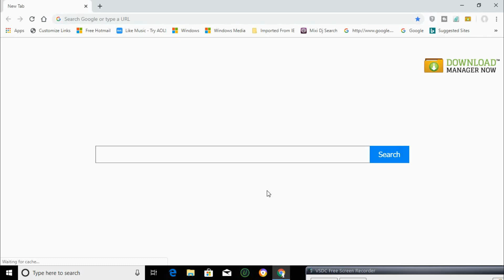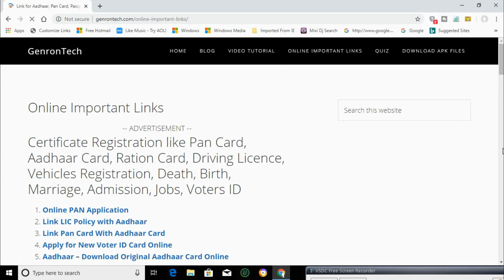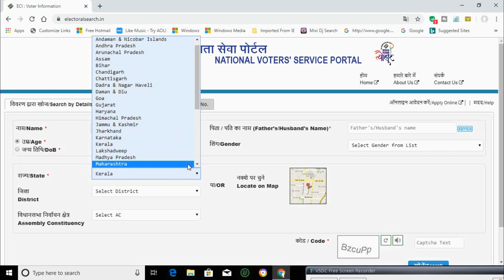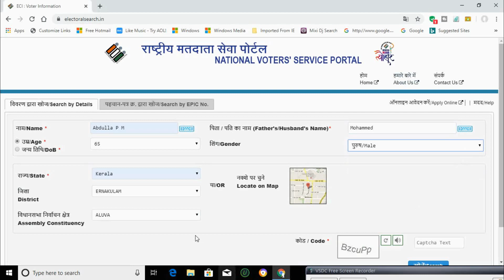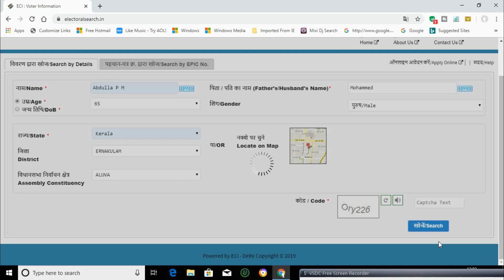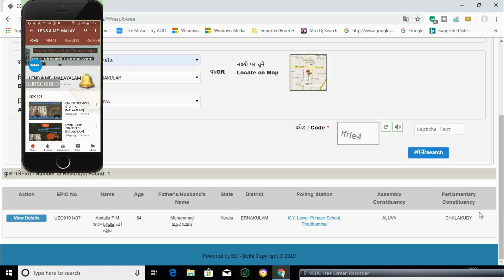Check Voter ID Information Online | EPIC Number | How to search Voter ID Details Online | Malayalam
In this video I have explained  how to check Voter ID  online without ID number.We can print out epic number, Name , Father`s Name, Booth Station, Assembly constituency, parliament constituency etc.

Cover Topic :-

how to check election id
what is epic number
how to search voter id online
lens&me malayalam voter id
election
check
to
how
voter id information online
online information of voter id
election id information by details
voter
information
online